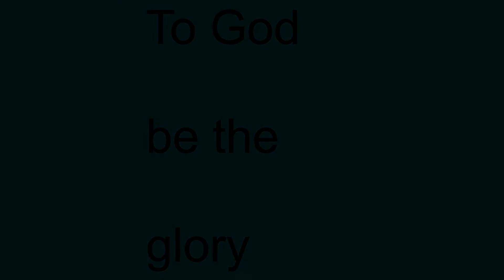LEWIS BANDI KENYAN PREMIER LEAGUE 2022 SEASON HIGHLIGHT